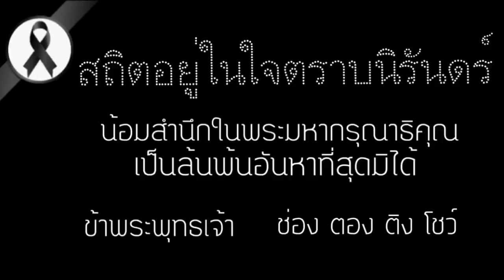ละครสั้นหรรษา Ep.10 | 4 วิธี เทคนิคโดดเรียน (พิเศษ) เมื่อปิดเทอมแต่ไม่อยากไปเรียน | ตอง ติง โชว์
4 วิธี เทคนิคโดดเรียน (พิเศษ) เมื่อปิดเทอมแต่ไม่อยากไปเรียนพิเศษ เรียนติว | ตอง ติง โชว์